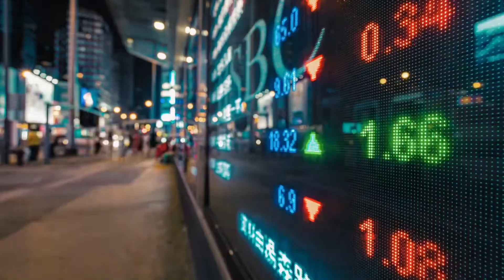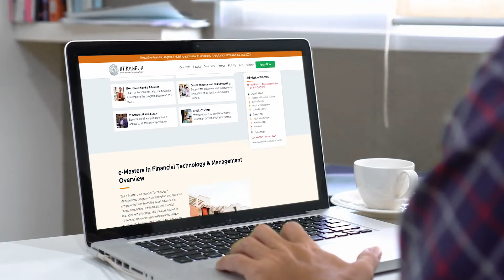IIT Kanpur | eMasters in Financial Technology and Management | Program Intro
With a passion to be at the forefront of the rapidly changing Financial Landscape, this unique eMasters degree for IIT Kanpur offers a chance to equip oneself with the latest technological knowledge to take your career to the next step.

Watch Dr. B.V Phani, HOD - Department of Management Science, discusses the scope of the degree and its potential as a path forward for FinTech professionals.

Unleash Your Potential to Drive Innovation in Financial Technology and be the next leader with this executive friendly course.

Key Features:
e-Masters Degree from IIT Kanpur
Learn from the leading research faculty
Receive mentorship, career support from IIT Kanpur placement cell
Incubation support for promising startup initiatives
Become a part of IIT Kanpur's alumni network